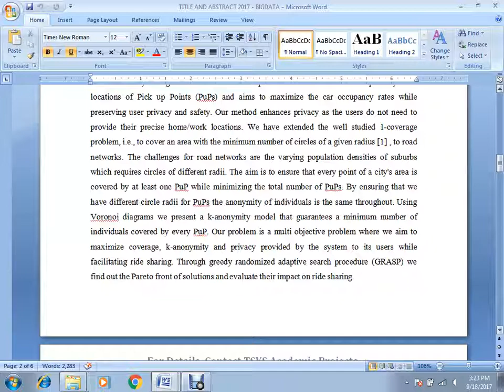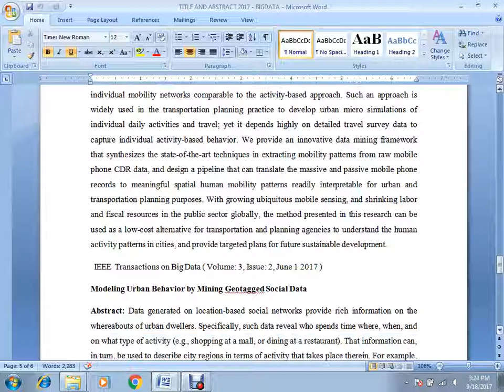BIGDATA TITLE AND ABSTRACT 2017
TSYS Center for Research and Development (TCRD) is a premier center for academic and
industrial research needs. We at TRCD provide complete support for final year Post graduate
Student (M.E / M.Tech / M. Sc/ MCA/ M-phil) who are doing course in computer science and
Information technology to do their final year project and journal work.